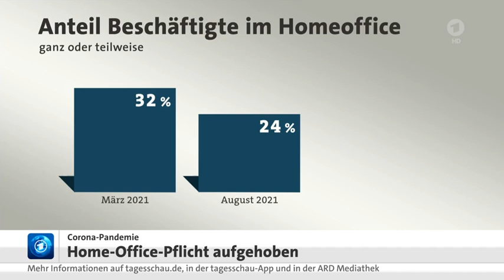Energie Partnerschaften mit Emiraten, VW-Werkschließungen in Russland, Ende der Home-Office-Pflicht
Auswirkungen der VW-Werkschließungen in Russland, Home-Office-Pflicht aufgehoben, den 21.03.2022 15:19